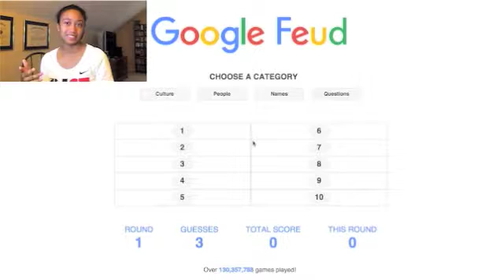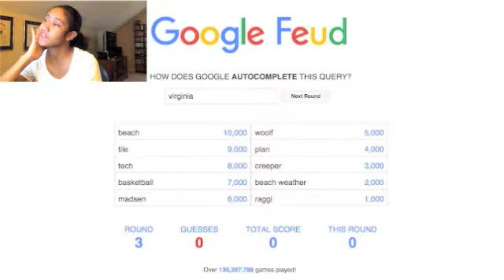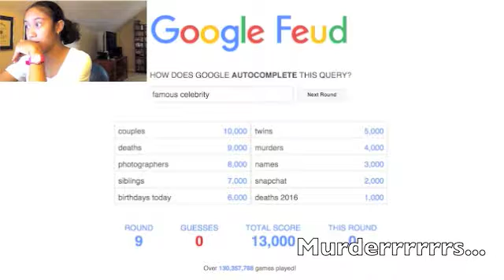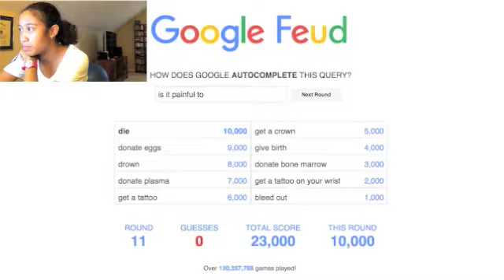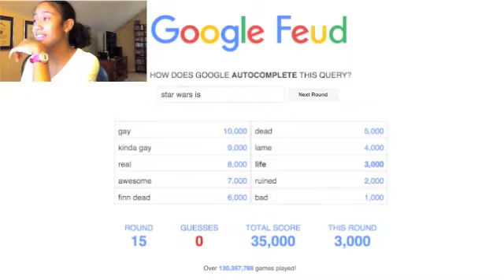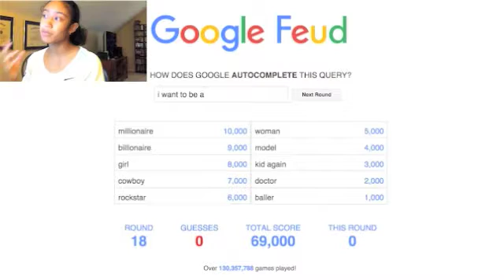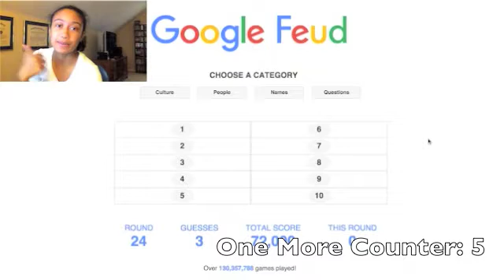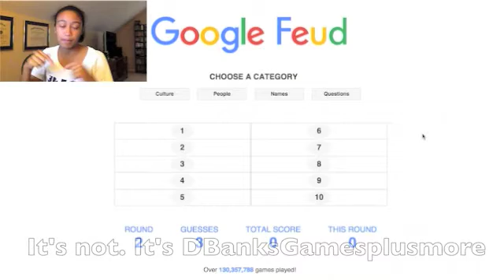NEVER PUT A THUG ON THE SPOT! Google Feud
Aaahhh Google. The most child friendly place on earth. NOT. See my horrible attempts at this game of Fami- I mean Google Feud! (Not hosted by Steve Harvey).  Enjoy my lovelies!